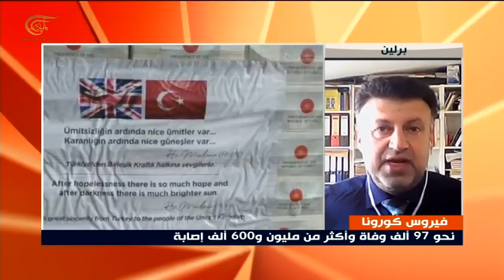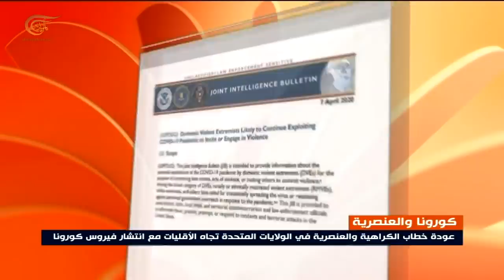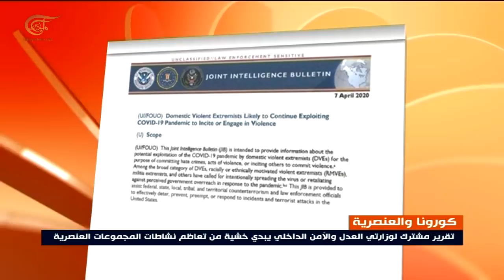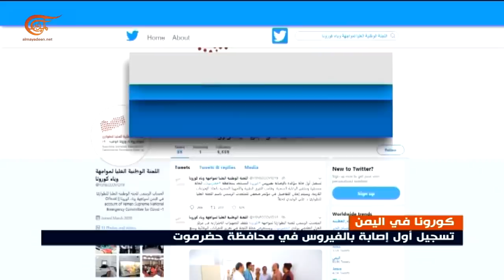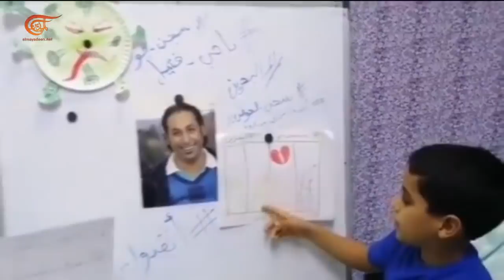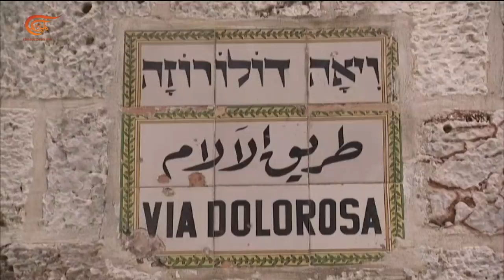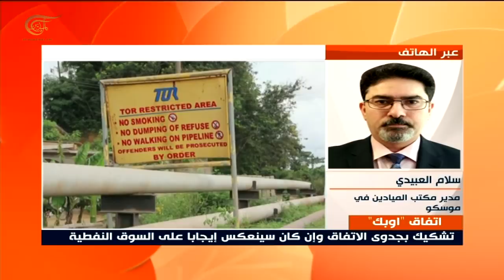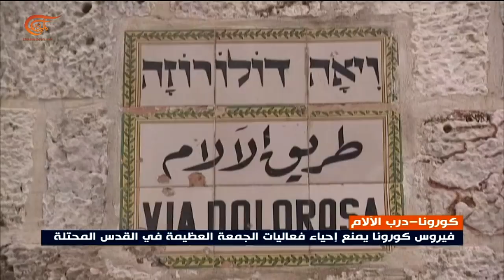نشرة السادسة | 2020-04-10